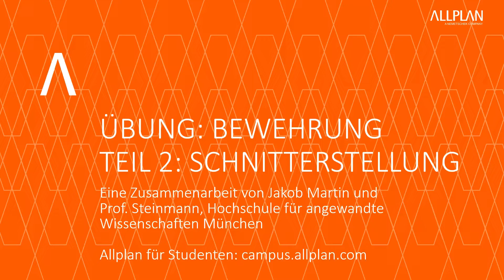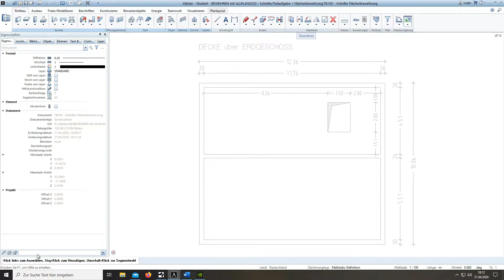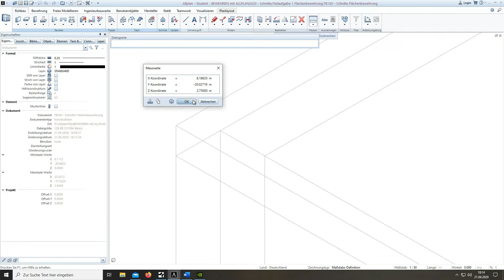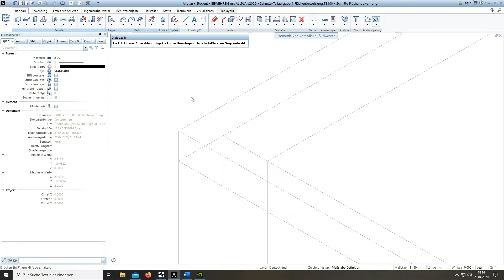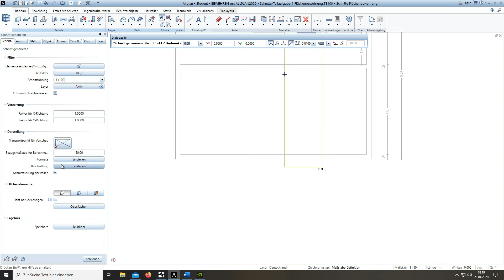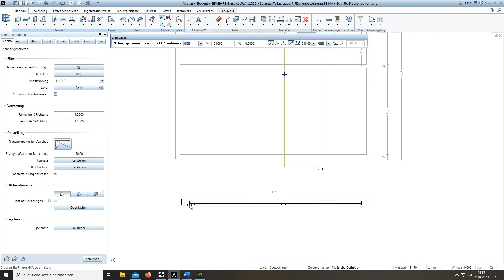Übung: Bewehrung | Teil 2 Schnitte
Allplan Campus Tutorial für Schüler und Studenten: Übung: Bewehrung | Teil 2 Schnitterstellung:
In diesem Video lernen Sie die Grundlagen für das Erstellen eines Schnittes in Allplan. Diese Anleitung zur Schnitterstellung ist die Basis für die nachfolgende Bewehrung.

Mehr Tipps und Tricks findest du hier!